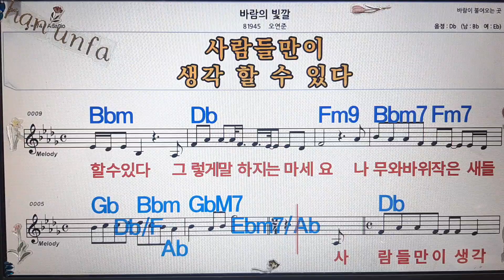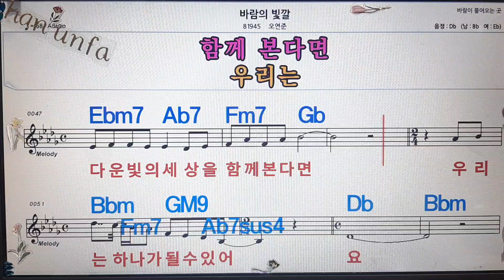바람의 빛갈/오연준💋노래방, 통기타 , 코드 큰악보, 가라오케, 반주💖Karaoke, Sheet Music, Chord, MR